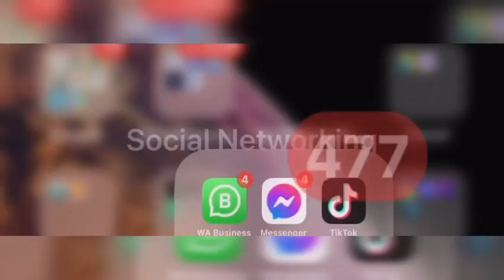Xafladii 18 May 2022 London